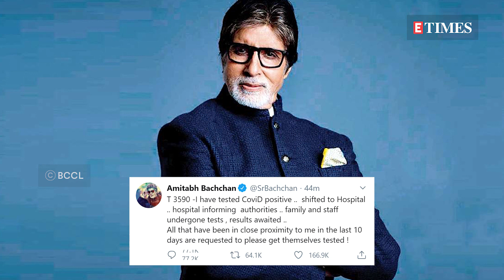BMC identifies 30 high-risk contacts after Amitabh and Abhishek Bachchan test POSITIVE for COVID-19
After Amitabh Bachchan tested positive for COVID-19 on Saturday, the BMC has sealed four properties in Mumbai that belong to the family.BMC has identified 30 high-risk contacts. Watch the video for more details,